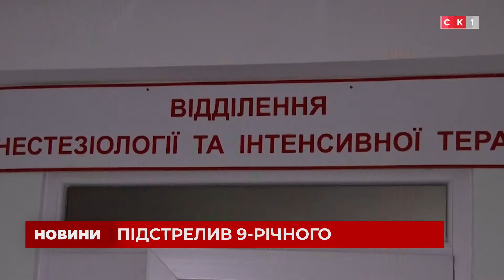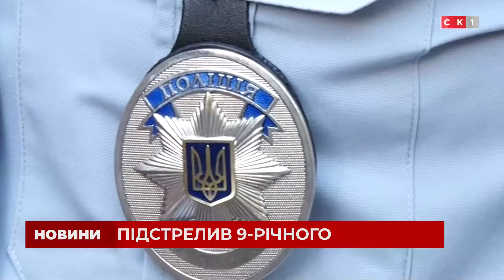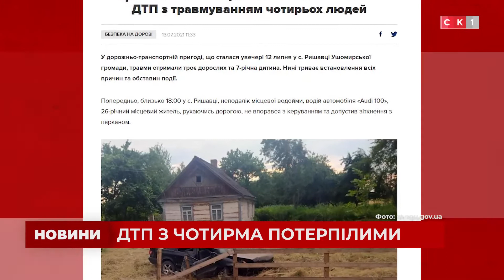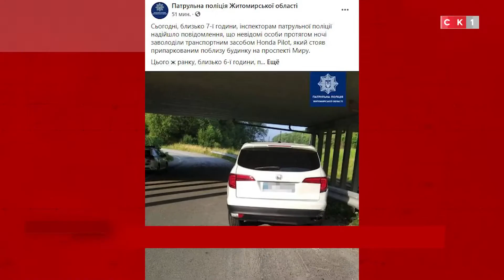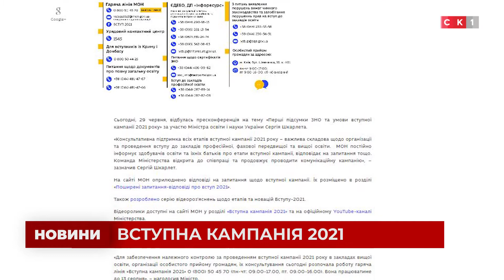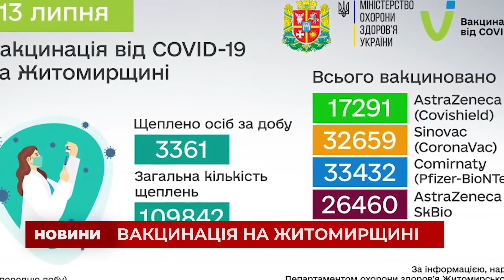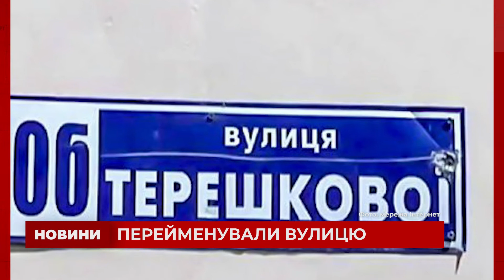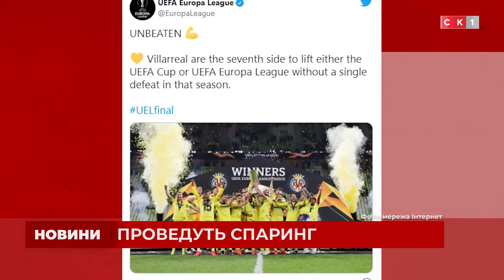Випуск Новин за 13 липня 2021 року